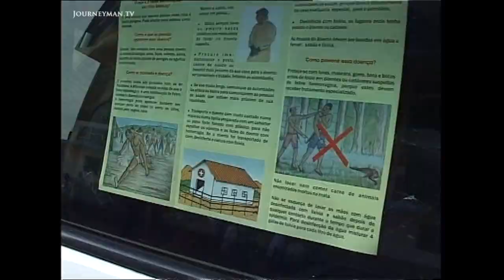Ebola Mk 1: How The Marburg Virus Terrorised Africa (2005)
Marburg Virus (2005): The battle to prevent Africa's previous deadly flesh-eating viral outbreak

The flesh-eating Marburg virus in Angola is one of the most dangerous and contagious there is. We exclusively follow the doctors in the wards battling the epidemic.

The isolation ward in Uige, Angola, is strictly off limits but our cameras gained exclusive access. It's here that confirmed Marburg victims are cared for. "This patient has arrived at a very late stage of infection so the prognosis is not good," states a nurse. But most Marburg victims never make it to hospital. Instead, they're picked up by WHO doctors trawling the slums. "The problem is that they're calling us for the bodies. We're going after the epidemic has struck so we're not being effective," explains Dr William Perea. Doctors don't even know where the virus comes from and are working on tracing its carrier.

MNET - Ref. 2653